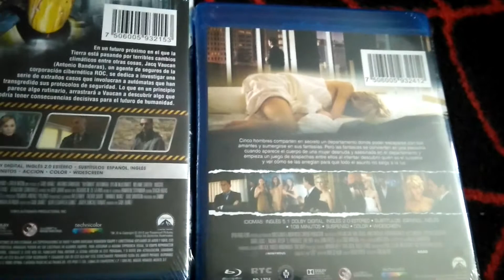Autómata y el Penthouse blu-ray unboxing